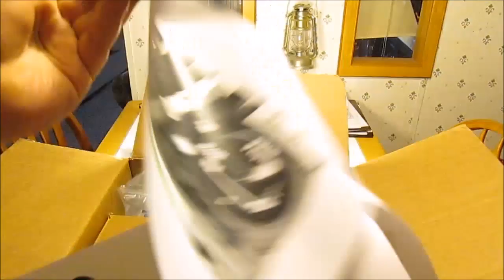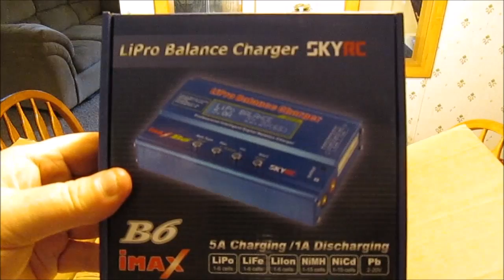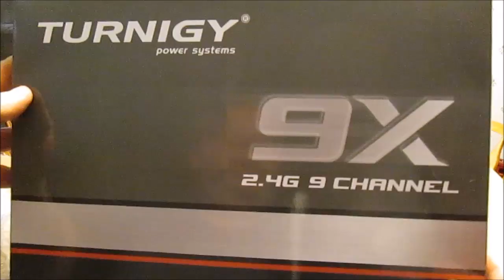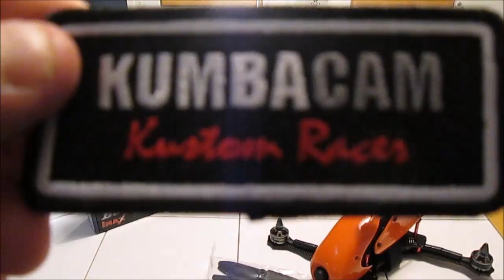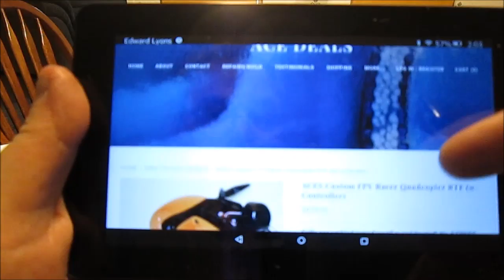Ace Deals Custom FPV Racer Quadcopter Drone Unboxing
Stand By for Full Pilot User Review!